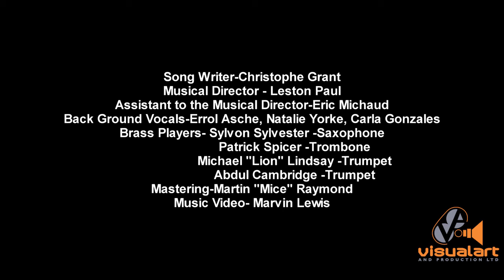De Mighty Trini - Mauvais Langue (2017)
Trini uses Animation to tell his story.
Animator - Marvin Lewis.
Full credit list at end of video.